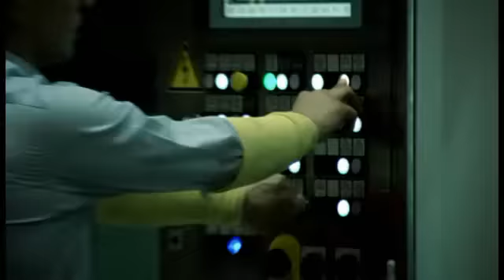Opel Astra J - Inside the Poland factory Gliwice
New clip of the Opel team at the Gliwice factory in Poland producing the new Opel Astra J.